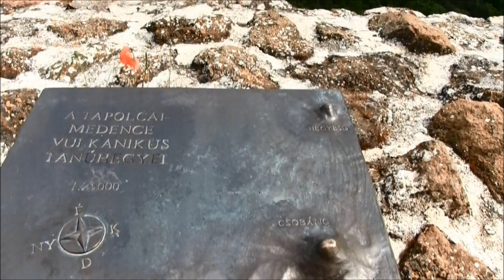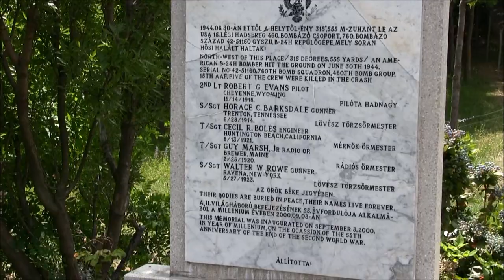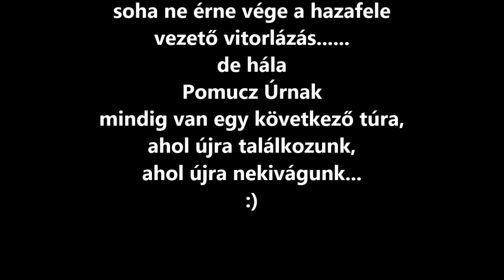Pomucz Gyakorló Túra 2015. Június 18-21.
Gyakorló túra Pomucz Tamás vezetésével és szervezésében a Balaton -  remek társaság, ragyogó idő, jó hangulat:)
Sok bolondozás:)